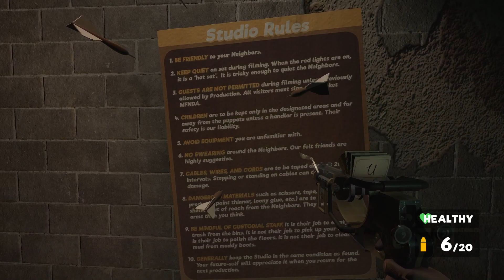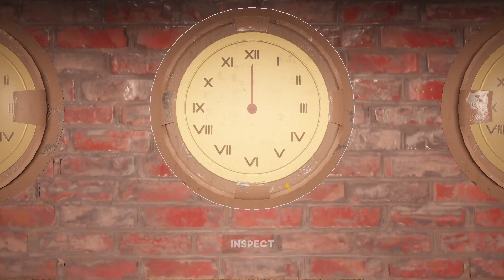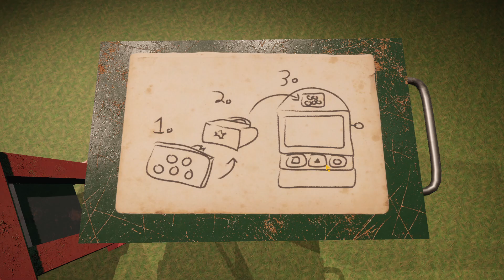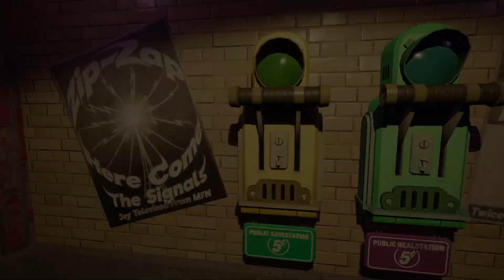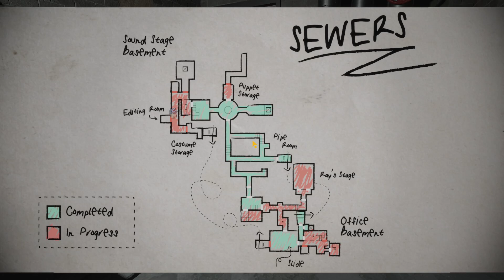My Friendly Neighborhood by John & Evan Szymanski (Demo)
Published by DreadXP, this Horror Puzzle game is set in a creepy dystopian Sesame Street type world.
Can I survive?